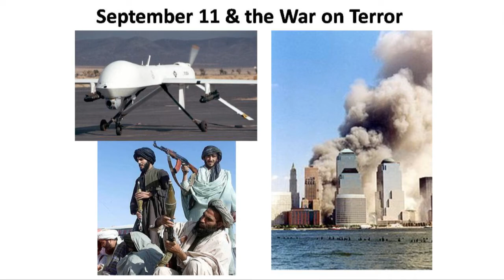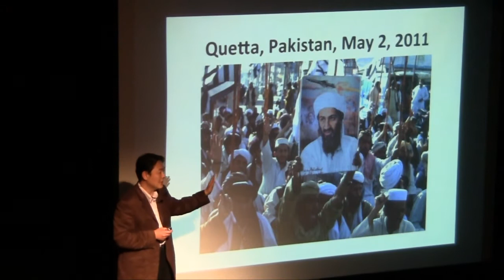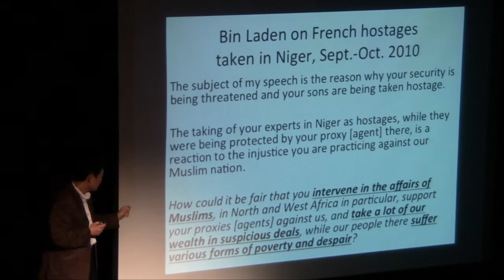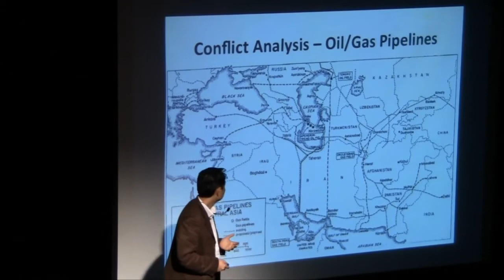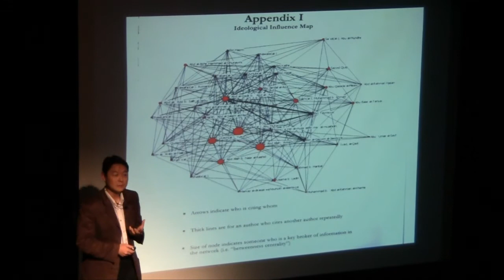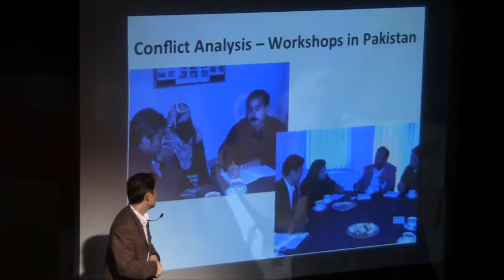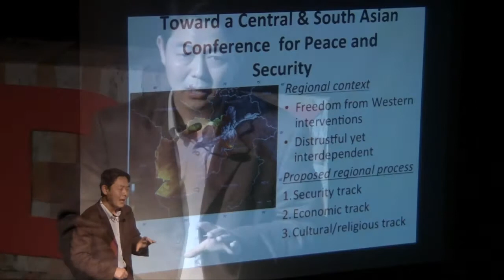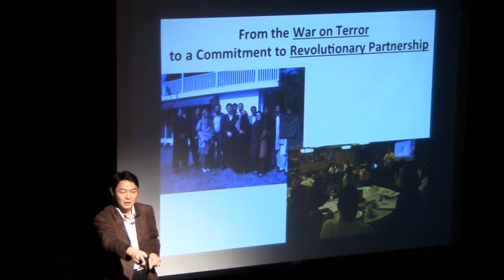TEDxSIT - Tatsushi Arai - Transforming the War on Terror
Tatsushi Arai is associate professor of conflict transformation at SIT Graduate Institute.  His current areas of interest include research in Pakistan, dialogues aimed at transforming the underlying discourse of the war on terror in the West, as well as the growing networks of organized militancy in the Afghan-Pakistan context.